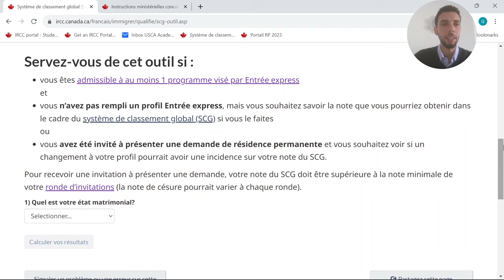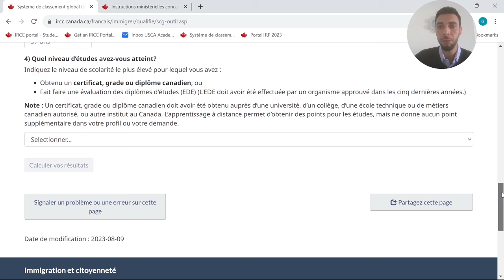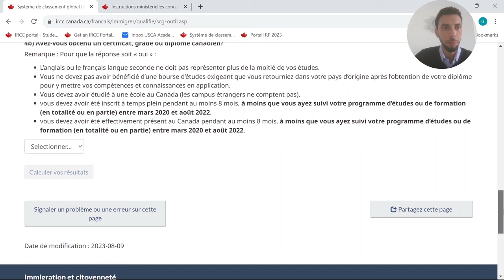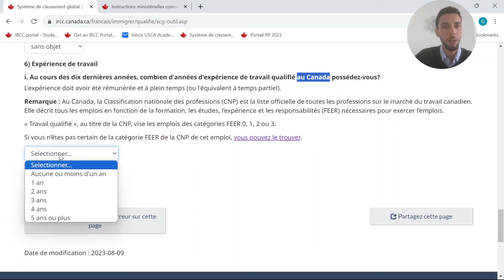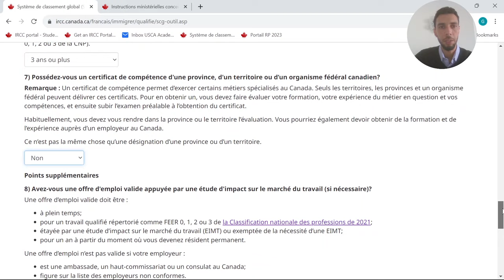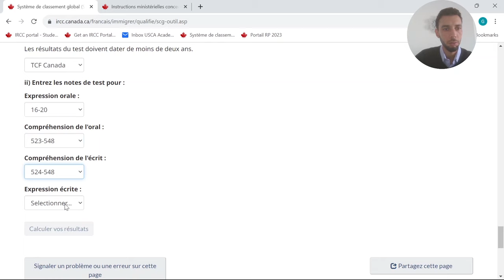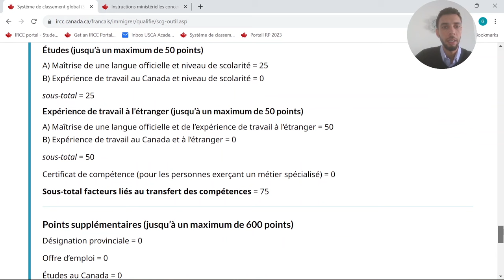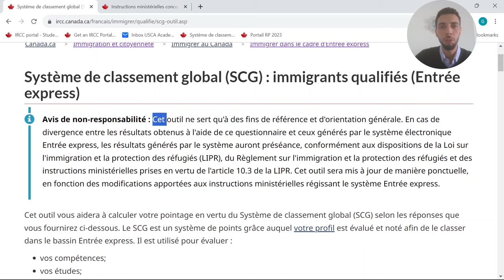ENTREE EXPRESS Calculer ses points 2024